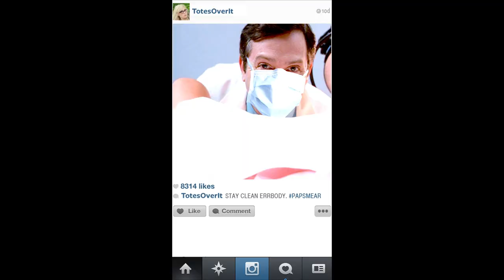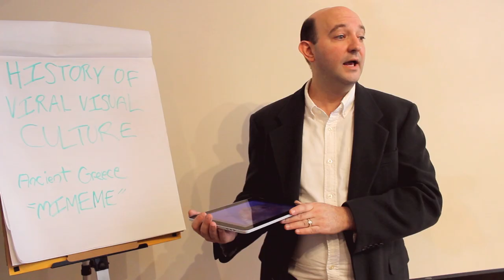School of Social Media Arts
An institution of higher learning for the lowbrow arts!

Cast
Professor Tim Stanton - Brett Wean
Angie Bowden - Shannon Coffey
Michelle Murphy - Erin Klabunde
Tom Stewart - Matthew Alspaugh
Students - Alex Alvarez, Amy Morrison, David Williams, Colleen Hur, Colleen Goodhue
Adjunct Professor: Susie Bohlke

Coach - Jason Messina
Line Producer - Colleen Goodhue
Director/DP - Ryan Clark
Editor - Joon Chung
Writer - Susannah Bohlke
Co-Writer - Chelsea Catalanotto
Sound - Colleen Hur

Music from Twisted Tracks

Waterbirth on the web!